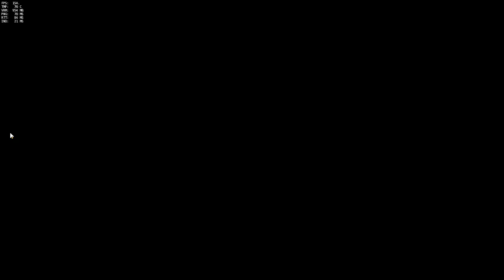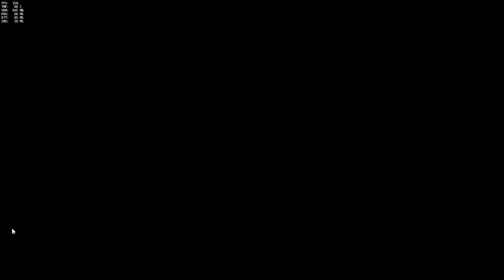[overwatch twitch] 45 - Placement for Season 2 Competitive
Plus we found a new friend.  6-man team with HikariKiba, Switched, Ragecuppy, RunsInNaked, and Crimson (until closer to the end).

Hope you guys are enjoying the new stream settings, as of ep.44 I bumped the bitrate up from 1900kbps to 3000kbps because I upgraded my NIC.